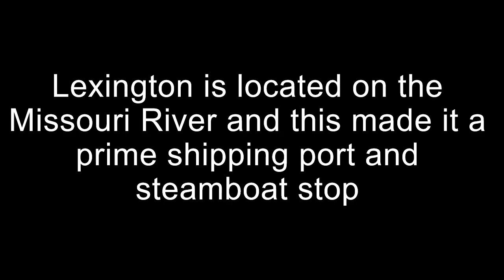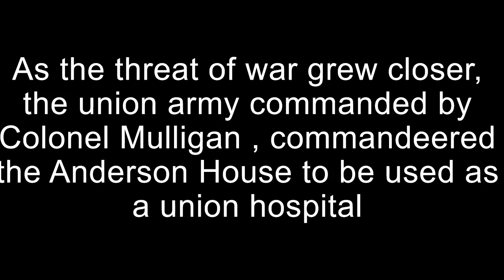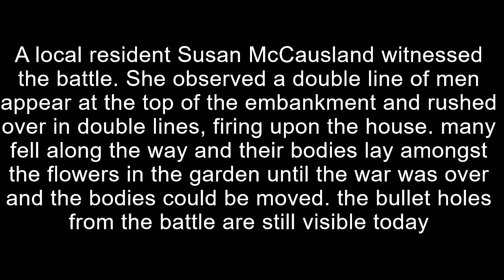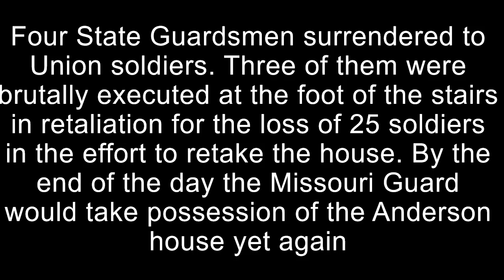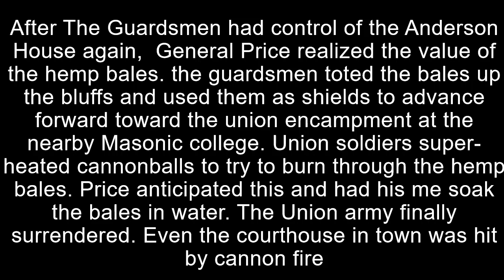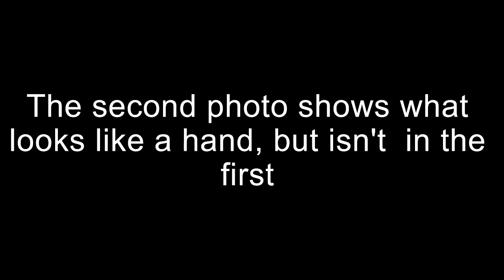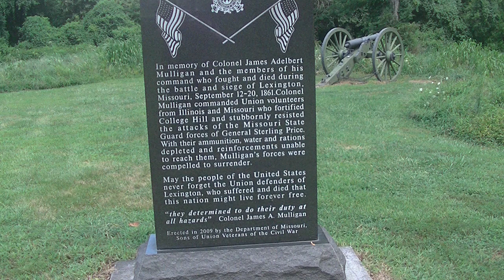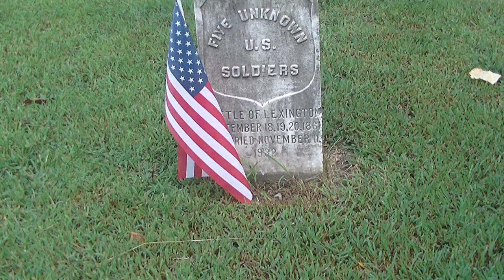Ghosts Of Missouri The Battle Of Lexington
This time we visit the Battle of Lexington and The Anderson house and captured a orb with a face, a mist and a ghost face and hand in a window.